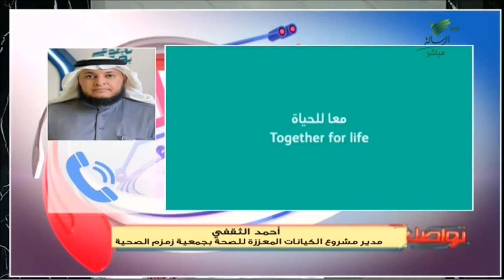أحمد الثقفي يوضح جانبًا من جهود جمعية زمزم الصحية